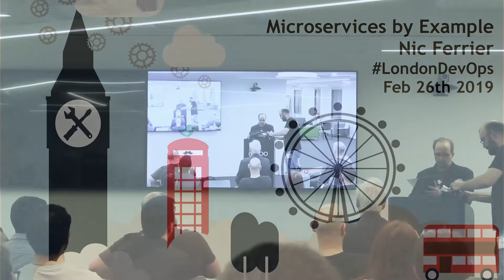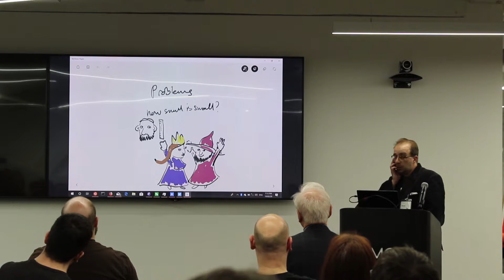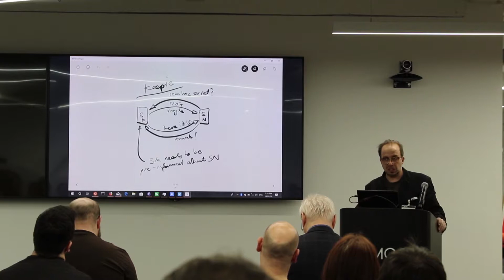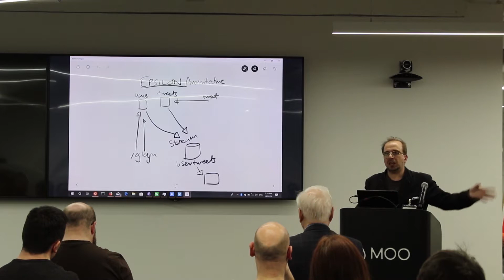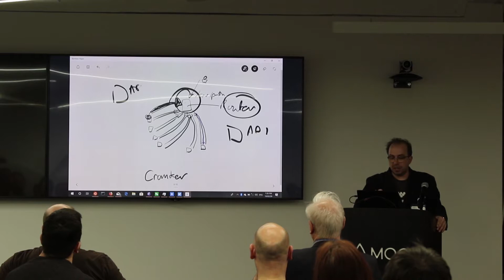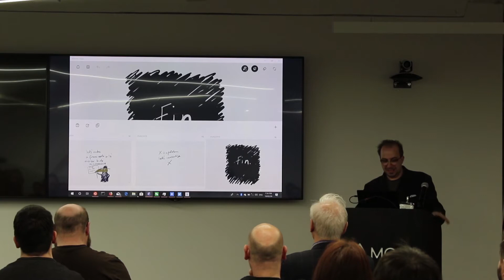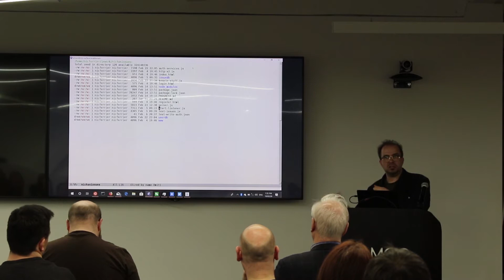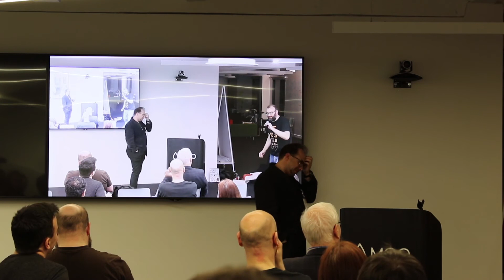40.1 - Nic Ferrier: Microservices by Example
Nic will live code through a microservice example which owns a database. The code will be in JS and is based on stuff Nic has been doing "at a big bank".

Nic Ferrier is a Chief Architect at a big bank.